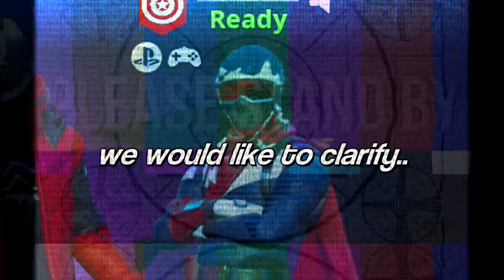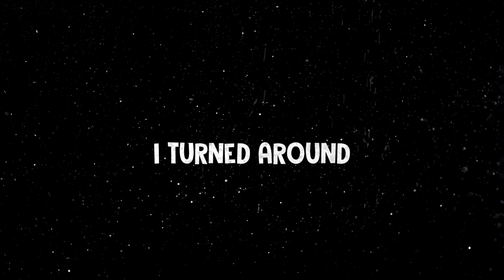How to Impress Girls in Fortnite (18+)